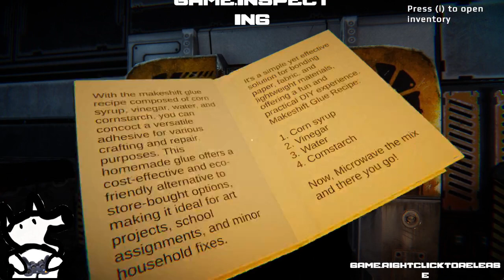Estelaroid: Escape Room VOD Finale|Do I escape soon? I hope not